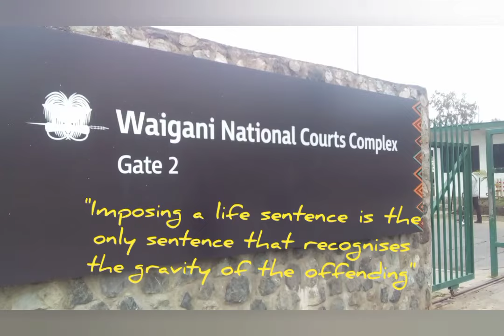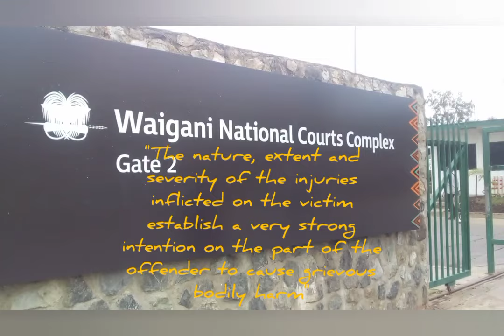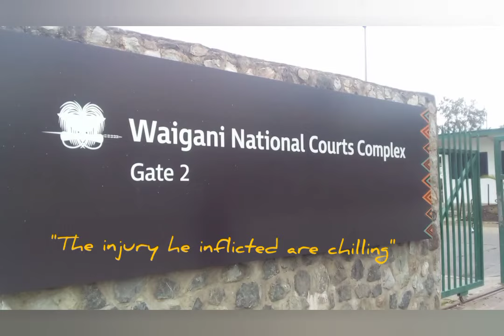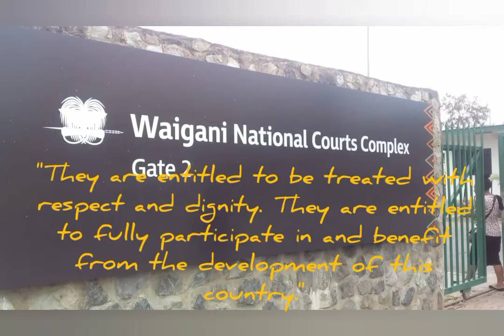Judge sentences Bhosip Kaiwi to life in prison for murder of wife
Bhosip Kaiwi, 28, from Jiwaka murdered his wife Jenelyn Kennedy in June 2020. He suspected his wife of having a relationship with another man and subjected her to torture until she died at their Korobosea home.